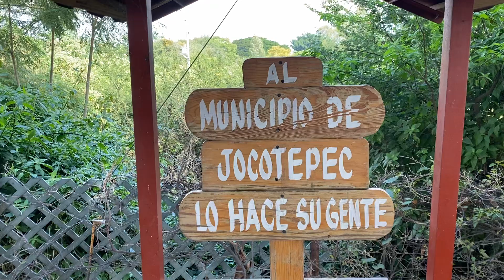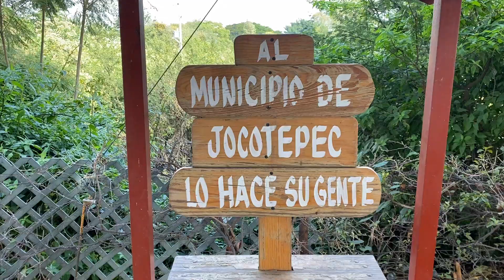SAN CRISTÓBAL 7 /23 -SOUTH SIDE OF LAKE CHAPALA. READING DESCRIPTION ON BOAT AND SIGN